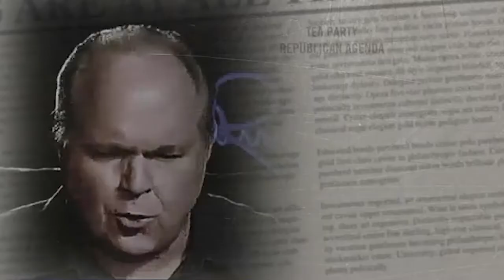The Tea Party Hasn't Changed, Neither Has Richard Tisei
After spending over a year in hiding, Richard Tisei announced today that he will continue his radical crusade and once again attempt to force his out of touch agenda on Massachusetts families.  In response, the DCCC released a new web video highlighting the truth about Tea Party Tisei.

The Tea Party hasn't changed much since the last time he called it "a God-send" and neither has Richard Tisei.  He is still the same failed candidate who supported repealing health care reform, mocked the idea of cutting taxes for the middle class, and refused to support critical resources for public education. Tisei lost this district in 2012 when even Scott Brown won it and now that voters know the truth about him, it's going to be even harder.

"The Tea Party hasn't changed much in a year and neither has Richard Tisei," said Marc Brumer of the Democratic Congressional Campaign Committee. "Richard Tisei spent over year in hiding after voters rejected him in 2012 for calling the Tea Party "a God-send" and attempting to force his reckless agenda on Massachusetts middle class.  Voters don't support repealing health care reform, protecting benefits for the wealthy, or denying a woman the right to choose any more now than they did when they rejected Richard Tisei in 2012."

BACKGROUND:

Tisei Called the Tea Party a "God-Send." "The Tea Party has been a God-send to (Republicans). They have been the people who work the country up and made it realize it was about to go over a cliff," Tisei said. [Tewksbury Patch, 1/14/12]